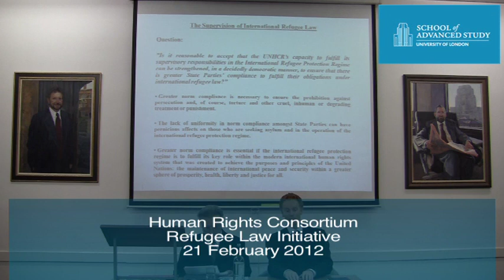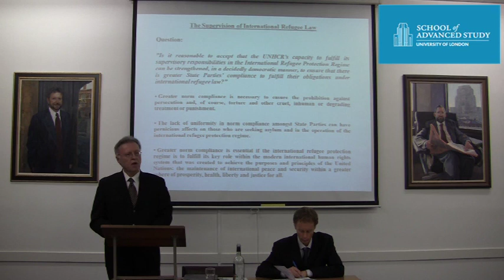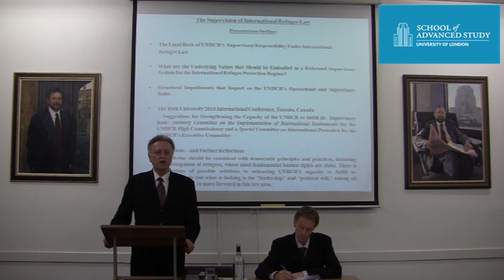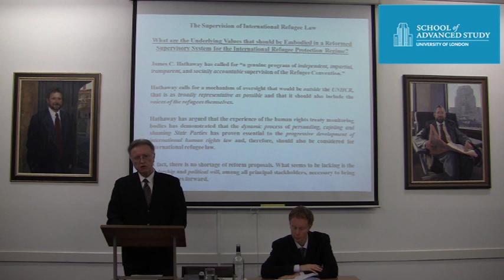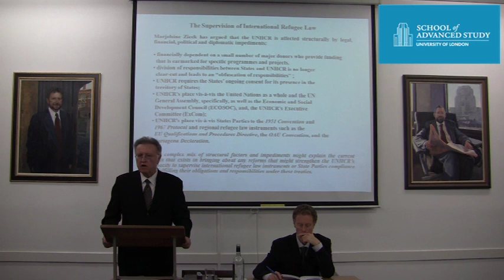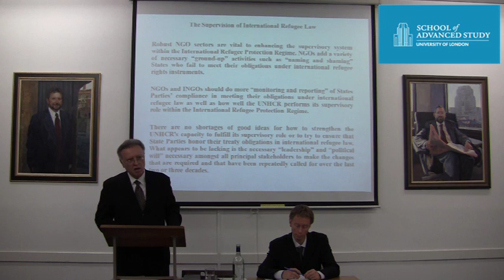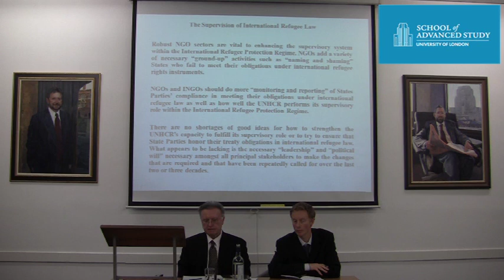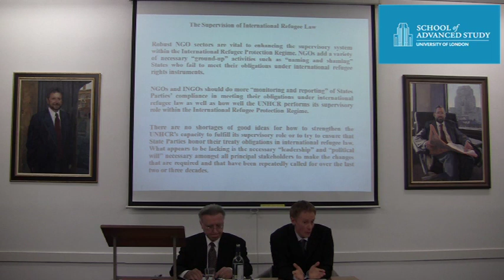The supervision of international refugee law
21-02-12 Human Rights Consortium

Speaker: Professor James C. Simeon, York University Toronto

'International Refugee Law seminar series': The Supervision of International Refugee Law

This is the 2nd year of the 'International Refugee Law' seminar series, which aims to provide an accessible and public forum for promoting and facilitating cutting-edge research, debate and collaboration on this topic between academics and practitioners.